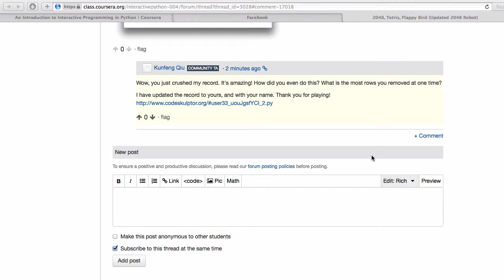Tetris: S and Z cascade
Just a little demo.

Awesome codeskulptor program.